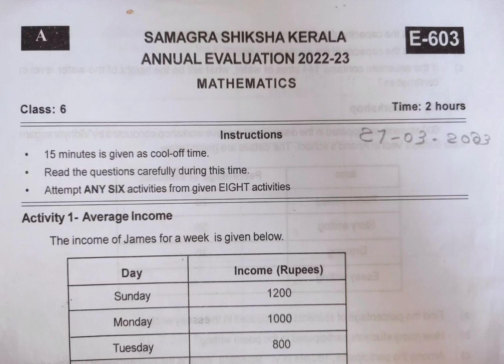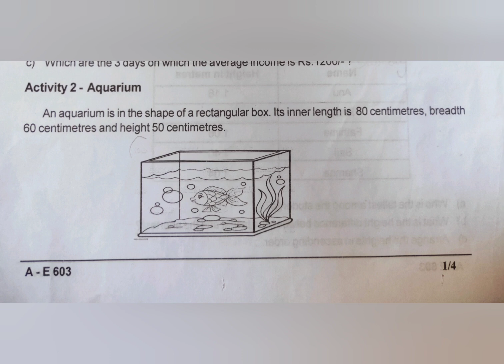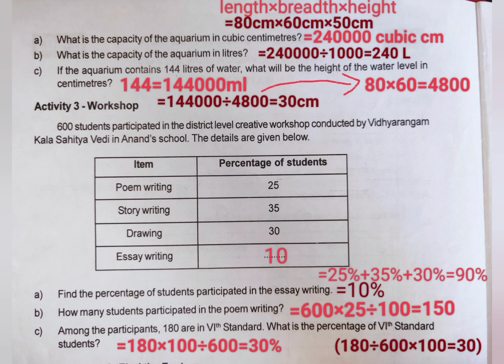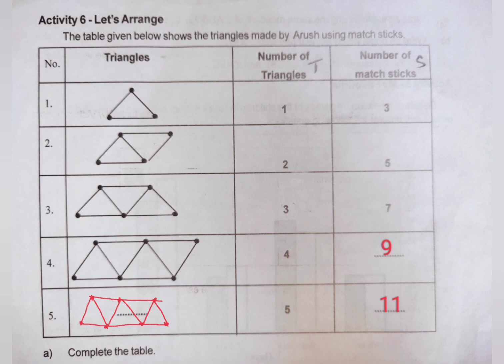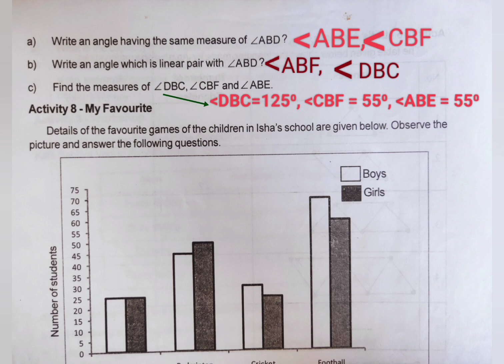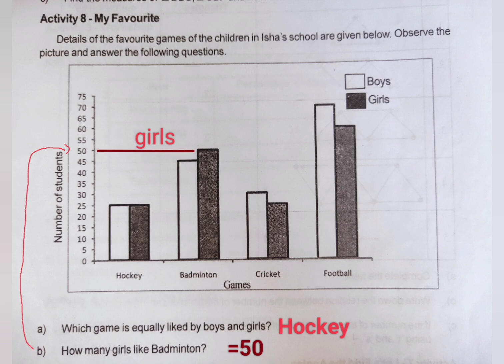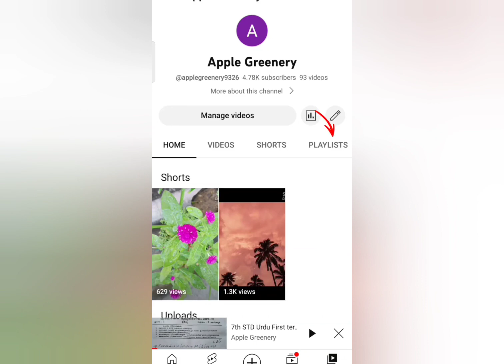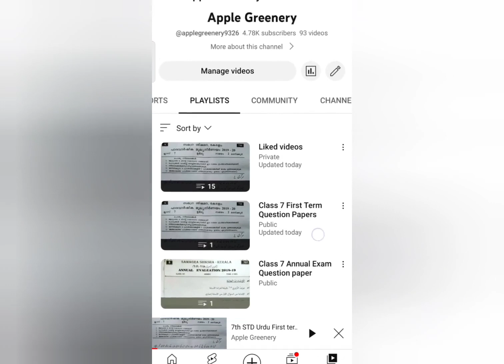Class 6 Maths Annual Exam question paper 2022-23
6th STD Maths Annual Exam question paper 2022-23